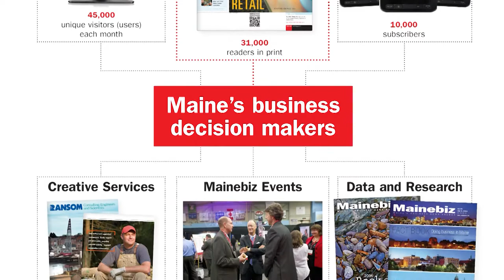GLM418 Greenlight Maine Pitch-Off Flow Fold & Sofia Fima